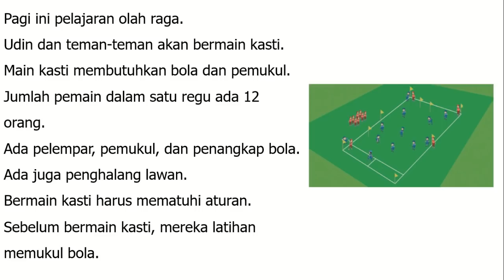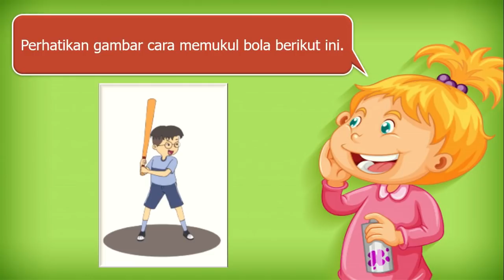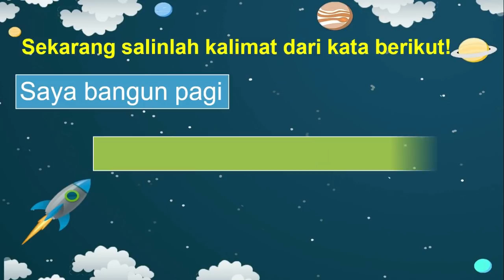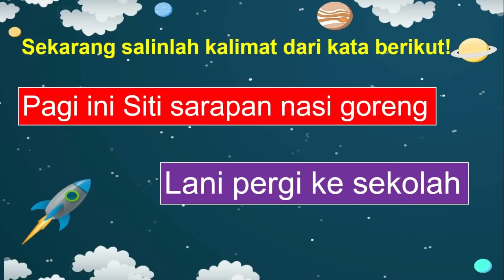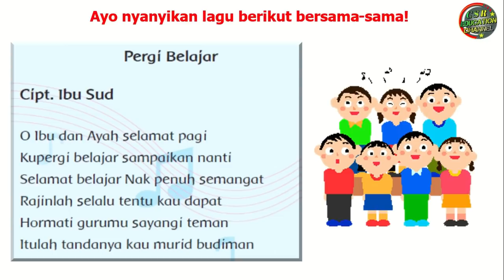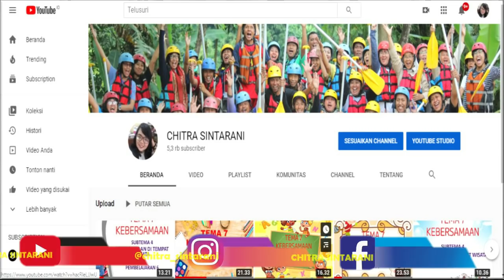Kelas 1 Tematik : Tema 3 Subtema 1 Pembelajaran 4 (KEGIATANKU)